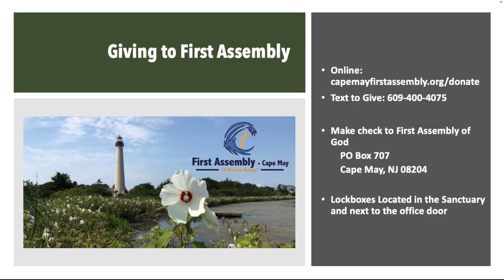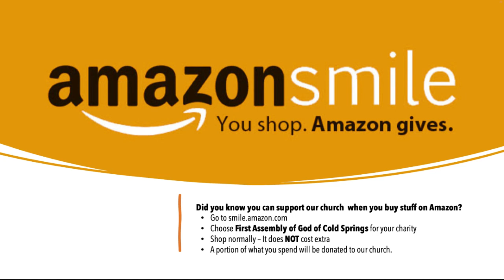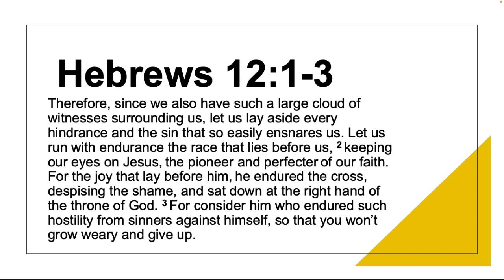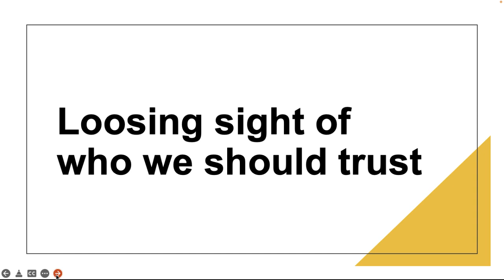Running the Race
The writer of Hebrews reminds us the greatest sin is misplacing our trust. This is a quick message to remind us not to give up!